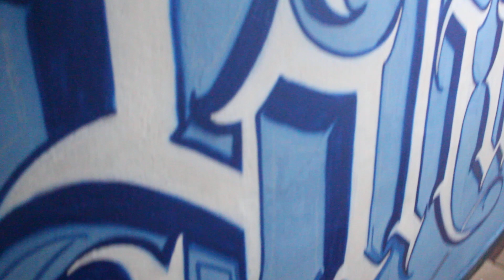Graffiti Shady na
A Casa de Cultura Municipal de Cidade Tiradentes – HIP HOP Leste, equipamento público da Secretaria Municipal de Cultura, realiza atividades culturais voltados à formação, produção e fruição cultural em Cidade Tiradentes.
Serviço: Casa de Cultura Hip Hop Leste – Evento presencial. R. Sara Kubitscheck, 165 A - Cidade Tiradentes, São Paulo - SP, 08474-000, ☎️ Fone: (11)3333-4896 Whatsapp Whats: 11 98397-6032😱